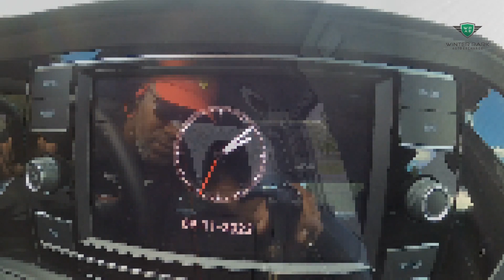2019 Volkswagen Jetta GLI 35th Anniversary